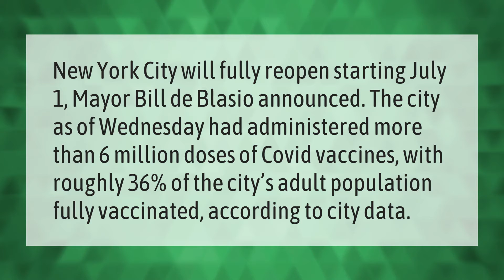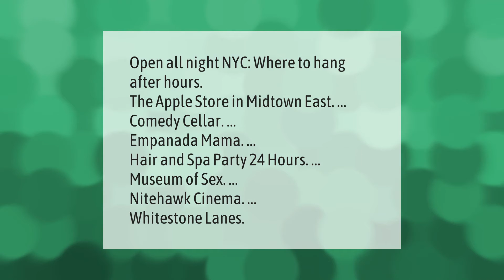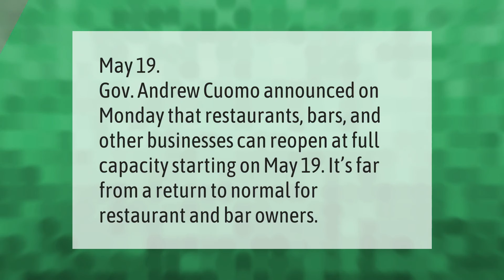Is NYC Open 2021?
00:00 - Is NYC Open 2021?
00:38 - Can you sit at a bar in NYC?
01:07 - What's open all night in NYC?
01:36 - Are museums open in NYC?
02:05 - When can restaurants reopen in NYC?

Laura S. Harris (2021, May 25.) Is NYC Open 2021?
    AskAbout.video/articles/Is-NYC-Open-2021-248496